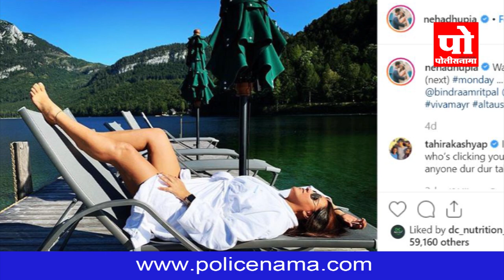बॉलिवूड अभिनेत्री 'नेहा धूपिया' ऑस्ट्रियात घेतील सुट्यांची 'मजा', केले 'हॉट' फोटो शेअर